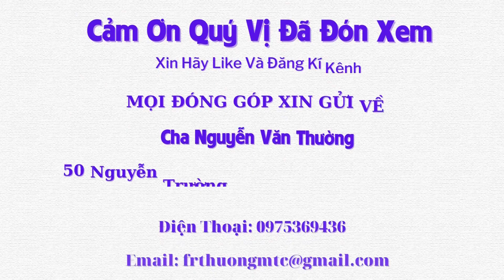Cậu Bé Lớp 7 Bị Tai Nạn Tụ Máu Não, Gia Đình Nghèo Khó Khăn Không Đủ Điều Kiện Chi Trả - Tập 304